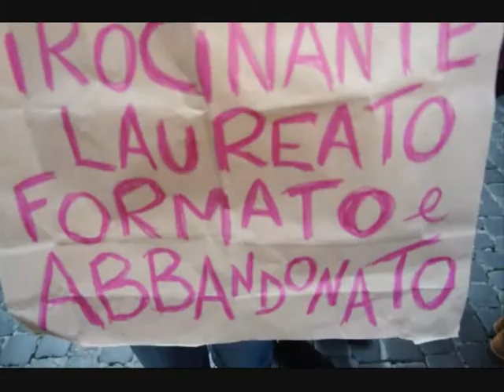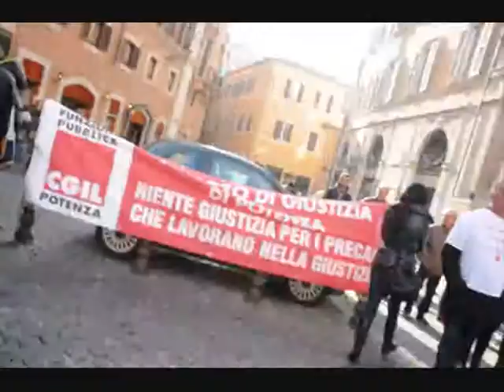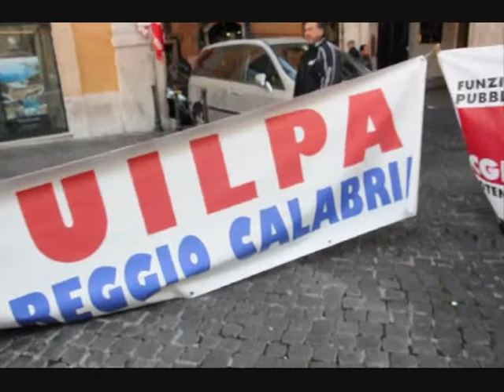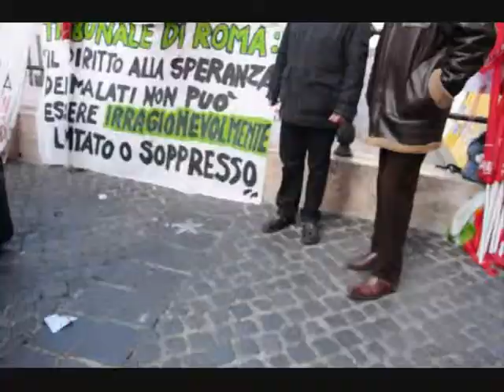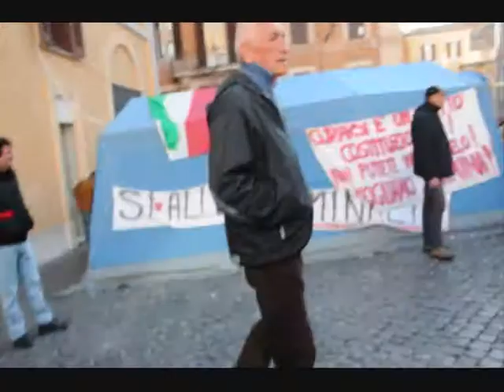Unione Precari Giustiza a Montecitorio 13 Dic 2013 Parte 2°